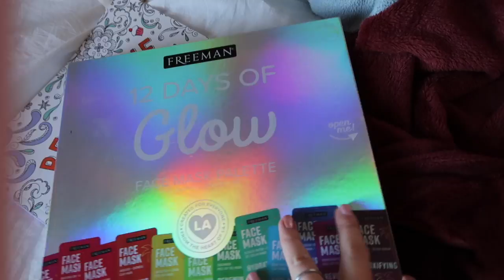VLOGMAS DAY 21 | 2020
Hello everyone! Only a few more days left of VLOGMAS 2020! I cannot believe that my 22nd birthday and Christmas are right around the corner!